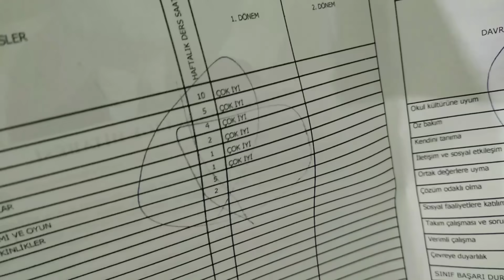Babalar günü. baba olmak manyak bişey babalar günü ile ilgili videolar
Herkezin babalar günü kutlu olsun babası olmayanlarında allah mekanlarinı cennet eylesin amin benim babam da yok